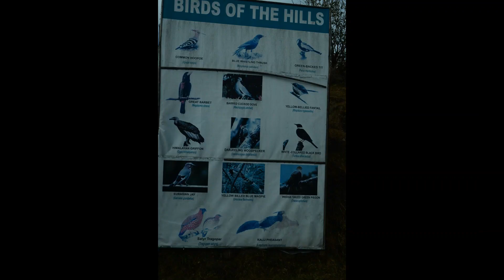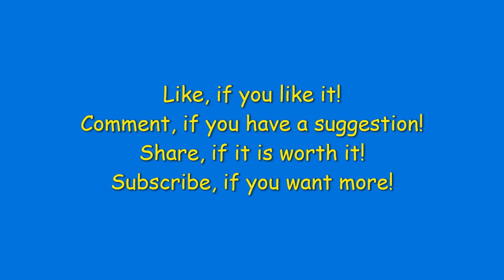Himalayan trek : Winter trek : Sandakphu trek in December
Sandakphu trek is a moderate trek in eastern Himalayas. The trek route is very scenic and passes through the Singalila national park, where you can spot various rare wild species specially Red Panda. The route itself is very adventurous. From Sandakphu you can get a clear view of Mt. Everest, Makalu, Lhotse, Kumbhakarna, Kanchenjungha, Pandim, three sisters and the whole range. This trek can be done throughout the year. It can be done as winter trek or summer trek. Rhododendrons can be found in plenty in April May month. You need to be there at least once on your life. Cheers!!